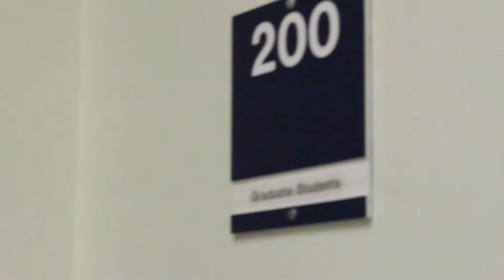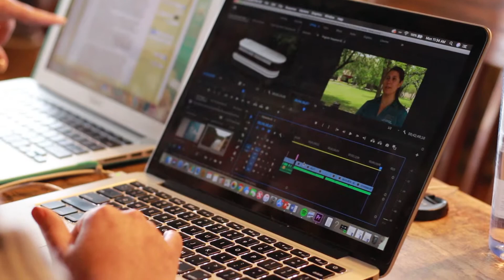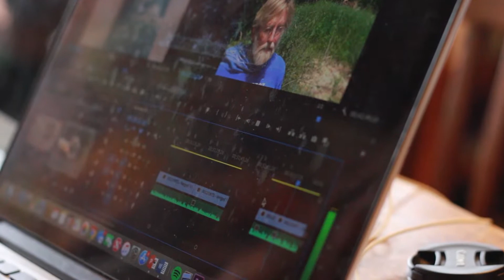Behind the Scenes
A documentary of a documentary by Frank Arredondo and Josh Davis.